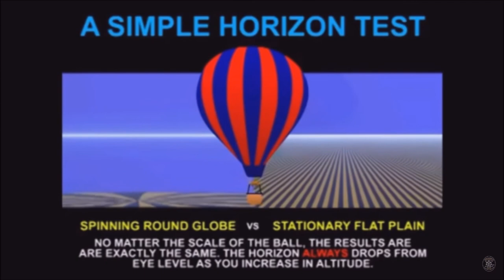Footage from Airline Pilot's Perspective -You decide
This clip is from a larger video from Ephesians_6:12